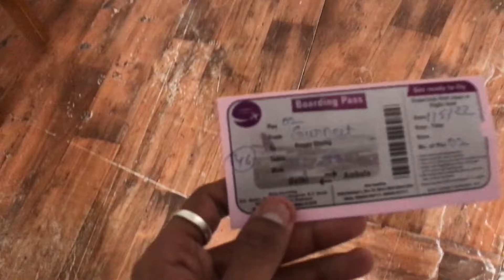Aeroplane Runway 1 Restaurant | Adventure Island Rohini | Jass Vlogs